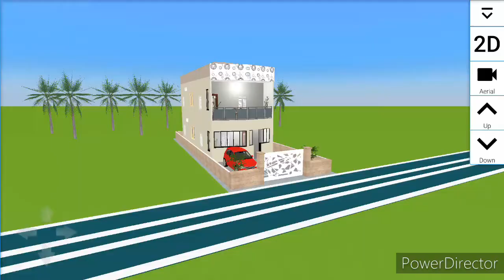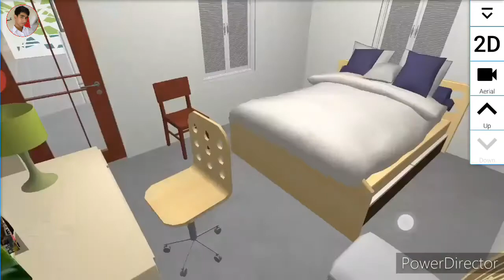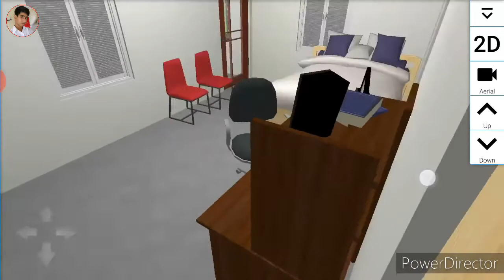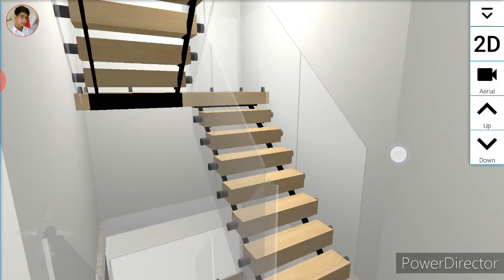City house plan 3D design 20'×40' 2 Floor with car parking || Riko Plan 0055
Land size...25'×60' FT
House land size...20'×40' FT
Fast floor...
1 Bedroom, 1 kitchen, 1 Balcony Dining and Living room, 1 Bath and toilet with car parking
Second floor...
1 Bedroom 1 kitchen 1 Balcony Dining and living room 1 Bath and toilet

Riko Plan
My name is Sayed Anowar (Riko)
                                   House designer...

Hello everyone...🙂
This channel is Show different types of plan and design...

✅My cooking channel... Sayed Anowar RIKO